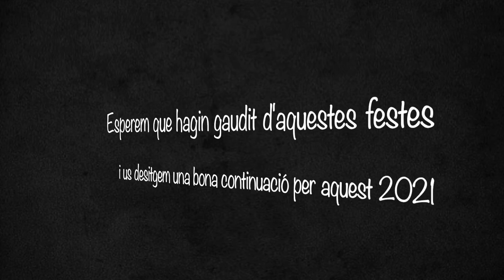Arribada de ses Majestats al Pas de la Casa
Ses Majestats ja han arribat al Pas de la Casa